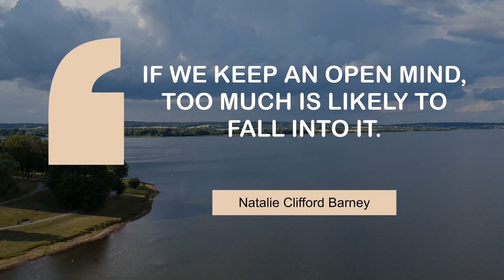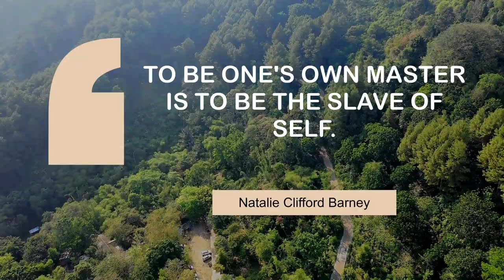Life Changing Quotes of Natalie Clifford Barney | @MyMotivationMantra | Daily Motivation Dose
Popular Thoughts of Natalie Clifford Barney | Your Path to Success

00:00 Renouncement: the heroism of mediocrity. - Natalie Clifford Barney
00:25 Youth is not a question of years: one is young or old from birth. - Natalie Clifford Barney
00:42 Fatalism is the lazy man's way of accepting the inevitable. - Natalie Clifford Barney
00:59 The advantage of love at first sight is that it delays a second sight. - Natalie Clifford Barney
01:16 If we keep an open mind, too much is likely to fall into it. - Natalie Clifford Barney
01:34 It is time for dead languages to be quiet. - Natalie Clifford Barney
01:51 To be one's own master is to be the slave of self. - Natalie Clifford Barney
02:08 Novels are longer than life. - Natalie Clifford Barney
02:26 Time engraves our faces with all the tears we have not shed. - Natalie Clifford Barney
02:43 Would that well-thinking people should be replaced by thinking ones. - Natalie Clifford Barney
03:00 Most virtue is a demand for greater seduction. - Natalie Clifford Barney

Videos :
and licensed for free for commercial and non-commercial purpose.